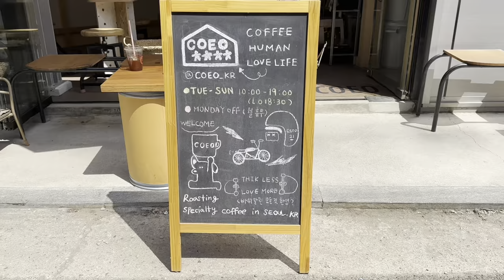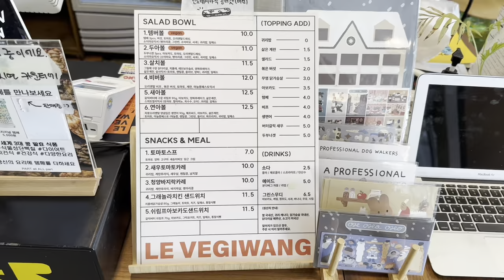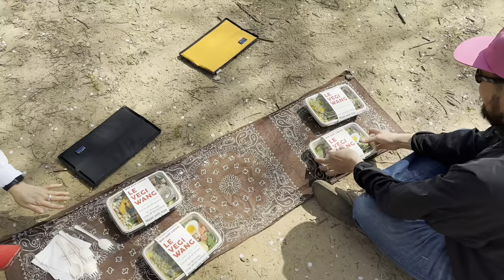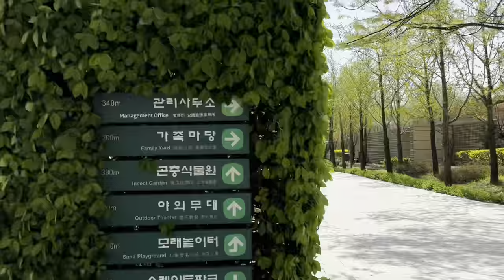Seoul Forest bicycle picnic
A delightfully chillled ride through Seoul Forest in Seongsu for a picnic with friends. Stopping off at Coeo cafe, Hitch and Le Vegiwang.

Some pretty sweet bikes with my Rivendell Clem Smith Jr, a Velo Orange Polyvalent, Surly Long Haul Trucker and Bassi Hog’s Back.